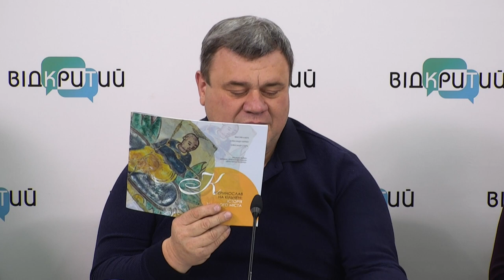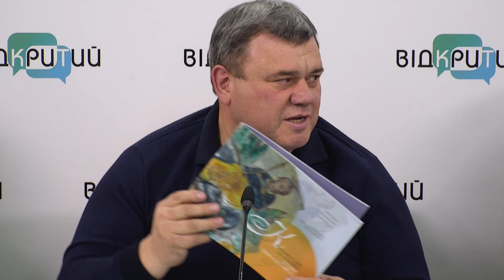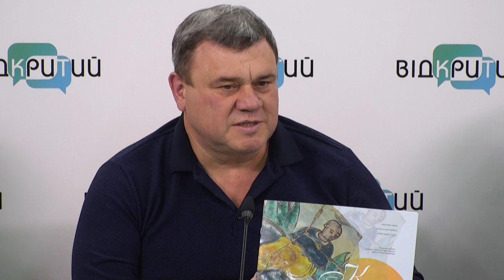У Дніпрі презентують альманах та музичний кліп про історію Дніпропетровщини